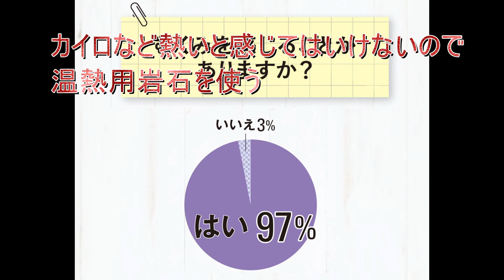春先と初夏に浮腫む人は首の後ろを温める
朝起きたら顔が　腫れている、夕方には脚がひと回り太くなって靴が入らない。“むくみ”は春から初夏にかけて起こりがちな不調です
目からは光を感じますが春先は光が強くて目から入った情報では冬至が最も弱く、夏至が一番強い事になります
だから夏至が７月20日だとすると９月２０日も５月２０日も同じひかりの強さです  光が強くなってきたという情報が脳に届くと血管を拡張するように指令が出てカラダは膨張します
気温の上昇は光の強度よりも遅れますから５月の方が寒いですね
春先や初夏は目から入る情報では暖かいはずなのに肌で感じる気温はまだ低いのです    カラダは膨張し始めても寒いから血管が閉じます
そうすると行き場のない血液が　浮腫みという症状を作ります
春先のむくみを解消したい時は、感覚神経が脊髄を通るので
首の後ろを温めると、知覚神経からの気温が低いという情報と
暖かいという情報が脳に届き、血管の収縮を抑えます